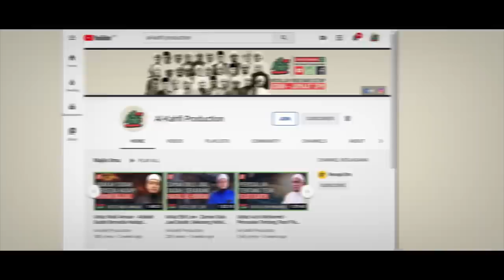Ustaz Au'ni Mohamed - Kisah Perang Yang Jarang Diceritakan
Kelengkapan penerbitan :

Camera : Sony A6300
Lens : Canon 50mm f1.8 (wtih e-mount adapter)
Microphone : Boya clip mic
Software : Adobe Premiere dan Adobe After Effects Pro CC 2019

"Semoga Bermanfaat"